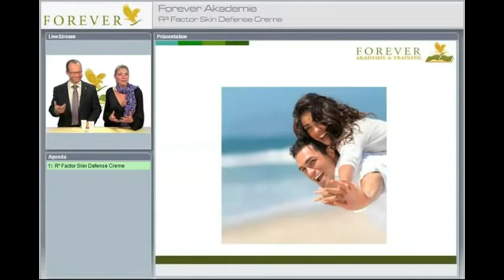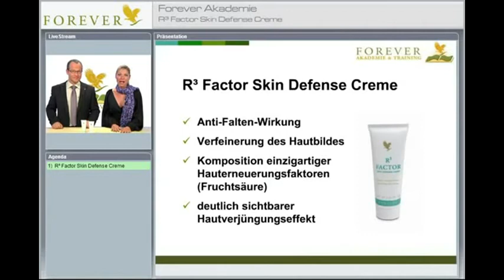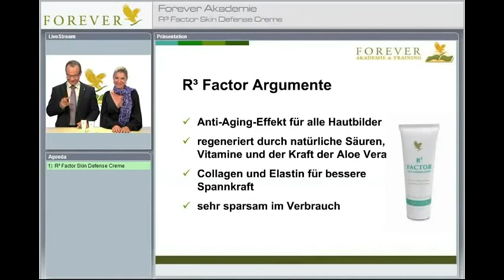R3 Factor Skin Defense Creme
Der Faktor mit Anti-Aging-Effekt. Aloe Vera mit Alpha-Hydroxy-Acid-Komplex regeneriert durch natürliche Säuren, Vitamine und die Kraft der Aloe. Bestens geeignet für großporige und reifere Haut sowie Mischhaut. Für einen deutlich sichtbaren Haut-Verjüngungseffekt